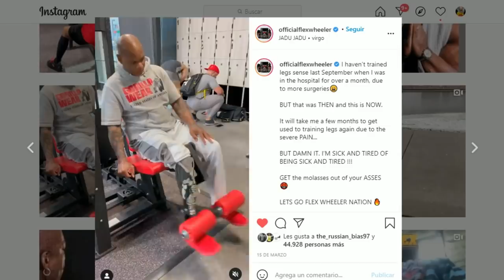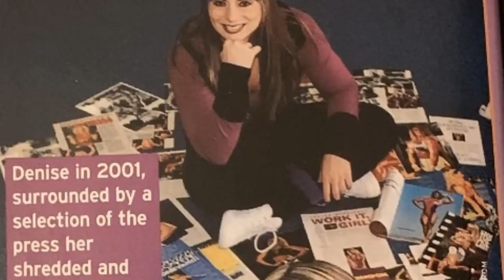7 CULTURISTAS que lo PERDIERON TODO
Siete culturistas que lo perdieron todo, es un top de Pico de oro donde veremos los cambios físicos de varios referentes del culturismo IFBB que sufrieron una transformación física donde se ve un antes y después.
Tenemos presentes a Tom Prince, Flex Wheeler, Denise Rutkowski, Mustafa Mohammad, Bob Paris, Kevin Levrone y  Paul Dillet.